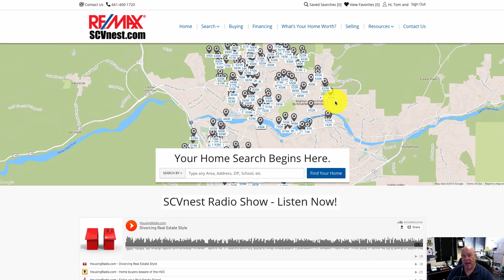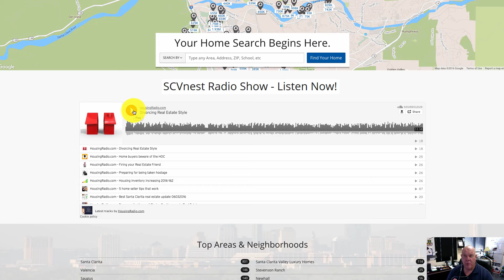What the Best Multiple LIsting Service connected sites have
where we have connected our website, because we are able to as realtors, to the Multiple Listing Service. Without that connection point, you are searching on what should be called an entertainment website. Ours was not built for that purpose and has the real homes for sale which is provided by the multiple listing services in Southern California we always want our clients to be kept safe. We want ours to search on a website that guarantees their personal and private information will not be shared, give, or sold to anyone. It stays with me, Connor T. MacIvor. and that is all! - Call me when you are ready for me to represent you when it comes to real estate. Even if you want me to speak with when you are more than a year away - that works so I may give you what you are going to need to prepare for. I'm Connor T. MacIvor and I'm with REMAX for a reason. Because they are the top name on the board when it comes to real etate. Have an awesome day and thanks for taking the time to watch.